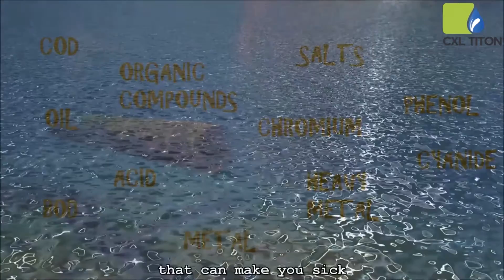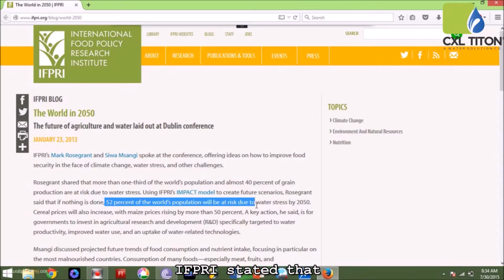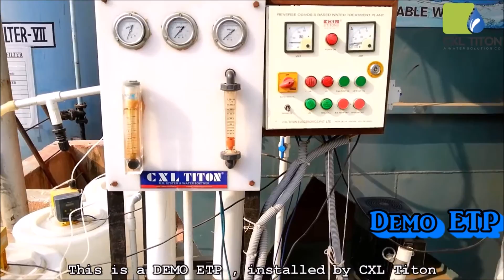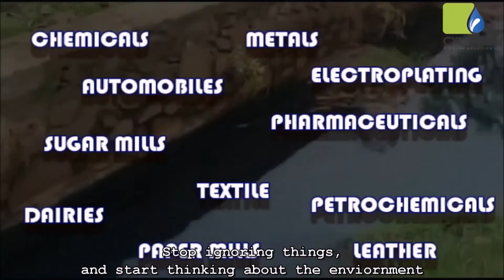CXL Titon - Effluent Treatment Plants(ETP) - Sewage Treatment Plants(STP)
ETP STP are used to convert effluent(industrial waste) and sewage waste into drinkable and utilizable water. These plants are used by large number of industries for environmental protection.

Take a step to save the environment.